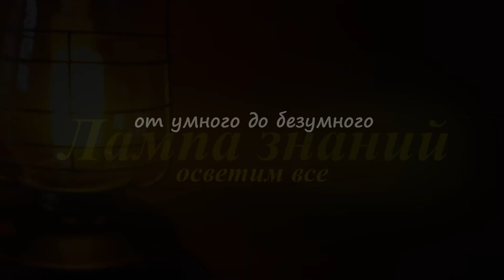Подробно о немецком танке Leopard 2 армии Украины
О поставках на Украину около 10 немецких танков Leopard 2 заявила Польша, скорее всего будет поставлена ранняя версия танков Leopard 2A4, модификацию танка Leopard 2A5, скорее всего Польша оставит для своей армии. Немецкий Leopard 2A4 самая массовая версия танка, построено их с 1985 года около 2500 штук, с 2000 года Германия их начала распродавать. Leopard 2A4 оснащен точной 120 мм гладкоствольной пушкой L44 , перезарядка орудия осуществляется вручную заряжающим. Дальность прицельной стрельбы орудия: в статическом положении - 3500 метров. Танк защищен трехслойной комбинированной броней. Leopard 2 участвовал в боевых действиях в Афганистане и неплохо показал себя в качестве поддержки пехоты. В боевых действиях Турции в Сирии, в первый день боев, было потеряно 10 танков из 30. Поражение танков производилось в борта танков, американскими ПТРК «TOW-2», ПТРК России и гранатометами РПГ-7. Стоит отметить это произошло из-за неправильной тактики применения танков. Несмотря на это, не стоит недооценивать машину, танк популярен во всем мире и стоит на вооружении 18 стран. Конкуренты немецкому танку, поздние версии танка T-72Б, Т-90 разных версий, это поверхностное сравнение. На Leopard 2 установлен двигатель мощностью 1500 л.с., способный разогнать 56 тонный танк до 60 км/ч по пересеченной местности. Экипаж танка 4 человека.